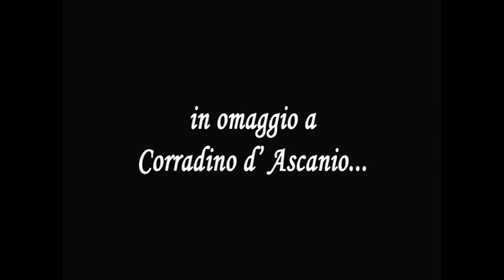"I SOGNI NON DEVONO MORIRE MAI" di M.Cristiani (trailer)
..una breve piece teatrale che vuole raccontarci la vita di un personaggio poco noto,ma di eccezionali  doti. Corradino d'Ascanio fu l'inventore dello scooter VESPA oltre che del primo prototipo di ELICOTTERO!!!   testo di M.Cristiani       interpretata da Carlo Bernardini e musicata da Fabio Ceccarelli….